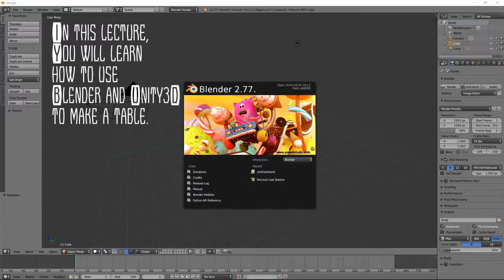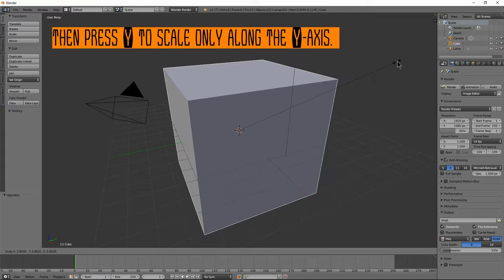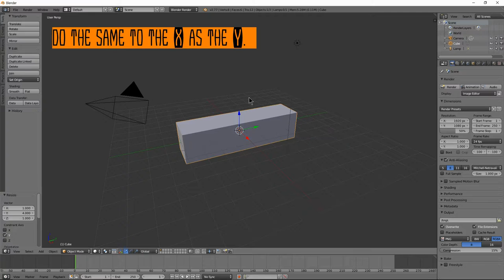How To Make A Table in Blender part 1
CC0 Copyleft
제작자 표시 없이 자유롭게 사용하셔요.